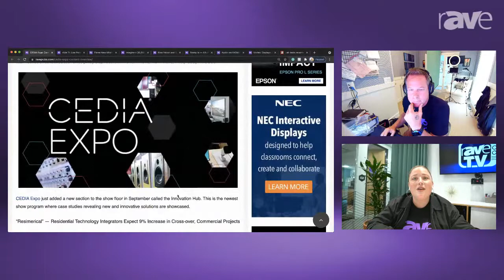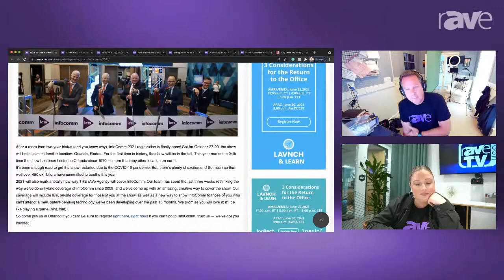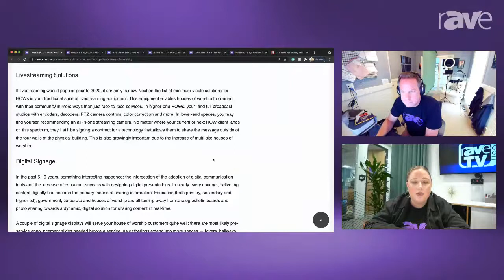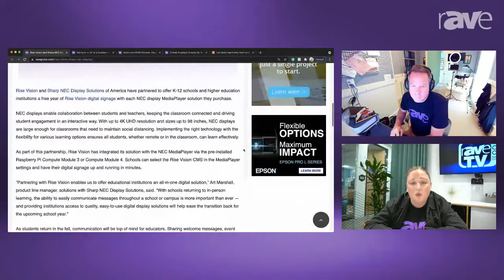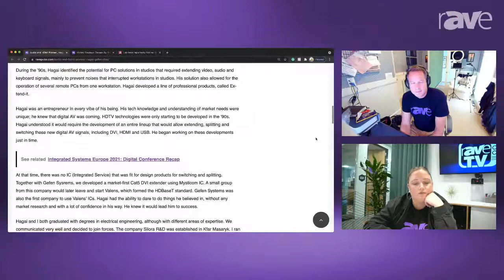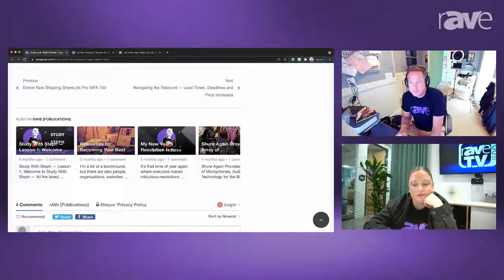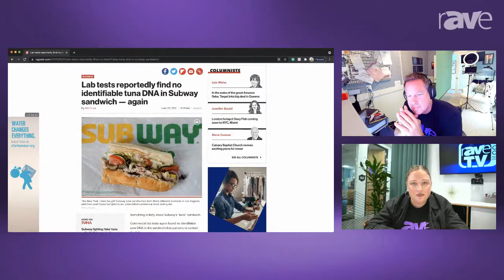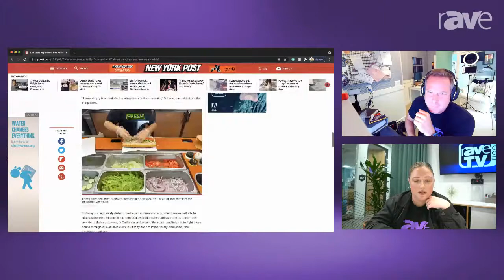rAVe [TV] Episode 11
Hello everyone to rAVe [TV], a weekly AV, DS & UCC show for all you AV tweeps out there. Join Steph and Gary as they talk about all things AV, and help you understand what's hot in the industry.